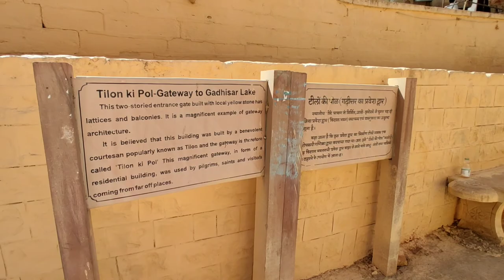Gadisar Lake Pani ki Parampara | गड़ीसर झील पानी की परंपरा